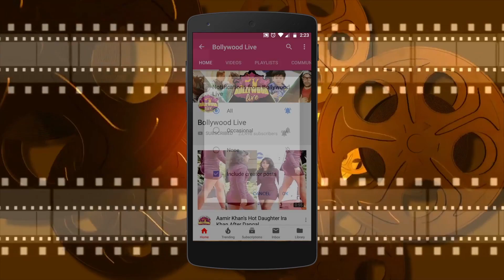Arjun Kapoor's BODY Guard Miss Handles A Women In Public